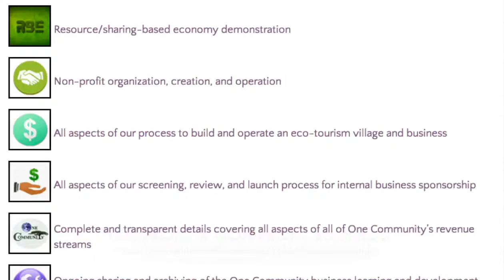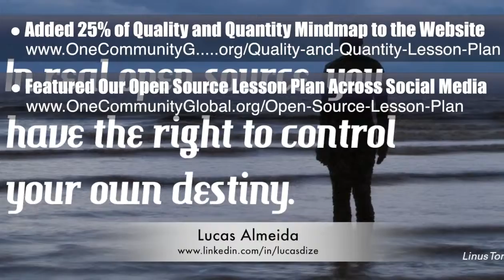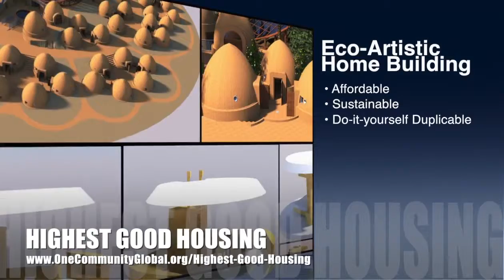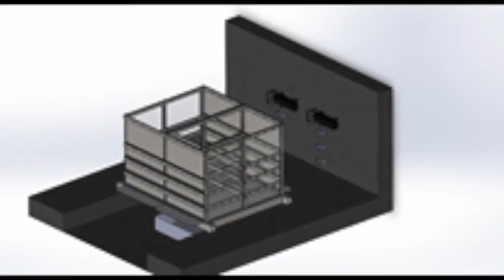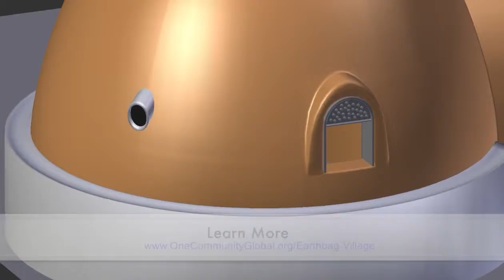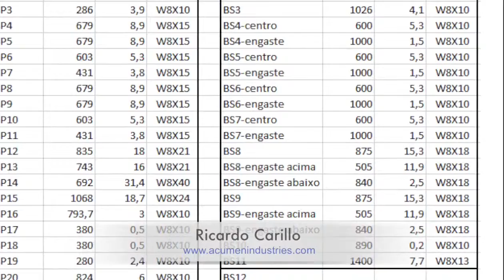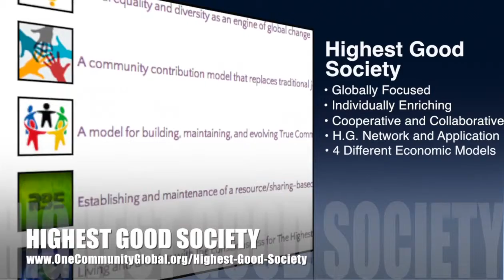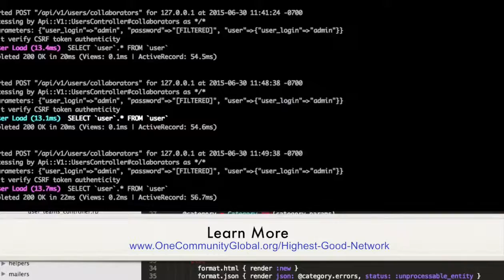One Community Weekly Progress Update #122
Paradigm Shifting Approaches to Persistent Global Challenges | Global Ecology | Creating a Better World | Better is Possible | A New Way to Live | Transform the Planet | Self Sufficient Communities | Sustainable Communities | One Community | Weekly Progress Update #122

PARADIGM SHIFTING APPROACHES TO PERSISTENT
GLOBAL CHALLANGES INTRO: @1:05
GLOBAL CHALLANGES SUMMARY: @12.35